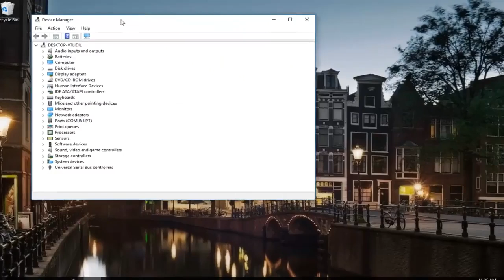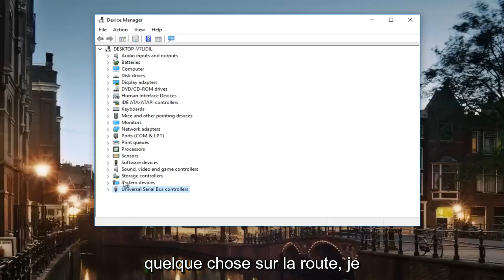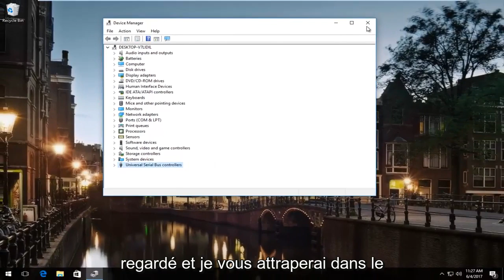Comment corriger les erreurs de code 37 dans Windows 11/10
RÉSOLU "Windows ne peut pas accéder au chemin ou au fichier de périphérique spécifié. Erreur d'autorisation non appropriée"

Message d'erreur de dépannage : "Windows ne peut pas accéder au chemin ou au fichier de périphérique spécifié. Vous ne disposez peut-être pas des autorisations appropriées"

Si vous ne pouvez pas ouvrir les fichiers ou les dossiers de votre ordinateur et qu'il affiche l'erreur "Windows ne peut pas accéder au périphérique, au chemin ou au fichier spécifié", suivez les méthodes pour corriger l'erreur.

Il existe plusieurs solutions pour résoudre l'erreur de fichier inaccessible.

Problèmes abordés dans ce tutoriel :
la fenêtre ne peut pas accéder au chemin ou au fichier spécifié
la fenêtre ne peut pas accéder au chemin d'accès au périphérique spécifié ou au fichier win 10
la fenêtre ne peut pas accéder au chemin d'accès au périphérique spécifié ou au fichier ms word
fenêtre ne peut pas accéder au chemin d'accès au périphérique spécifié ou au fichier que vous pouvez
la fenêtre ne peut pas accéder au chemin de périphérique spécifié ou au correctif de fichier
la fenêtre ne peut pas accéder au chemin spécifié